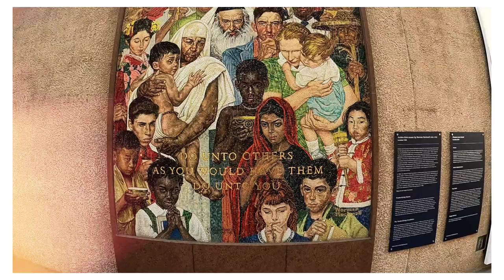PACIFIC PLAZA AND THANKSGIVING SQUARE IN DALLAS, TEXAS!